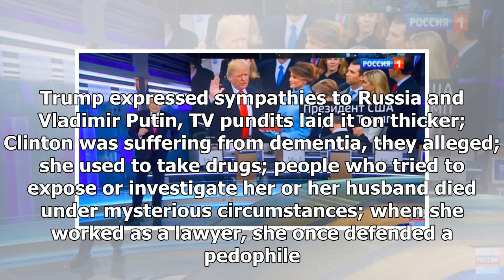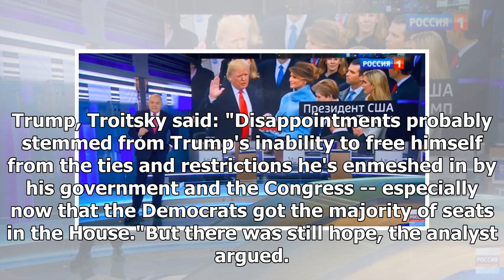How Russian state TV has changed its tune on Donald Trump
By Daria Litvinova March 25, 2019 / 7:52 AM / CBS News Presenter Dmitry Kiselyov is seen on the set of his show "Vesti Nedeli," on Russian state-controlled TV channel Rossia 1, during a report on President Trump's swearing in from Jan. 2017. Moscow -- When it comes to the U.S. government, Russian TV...